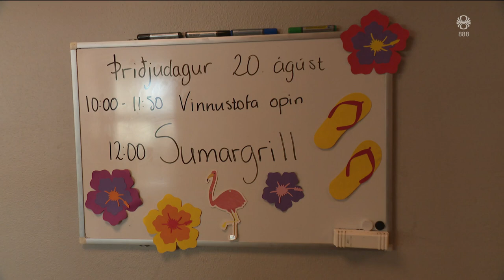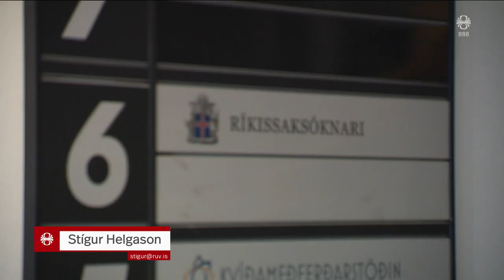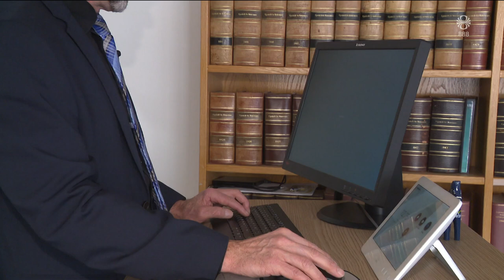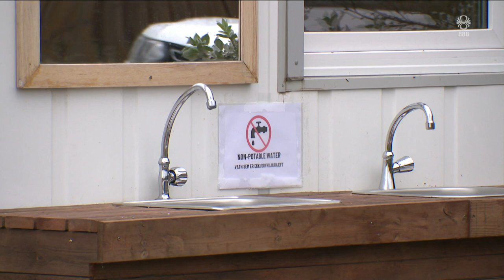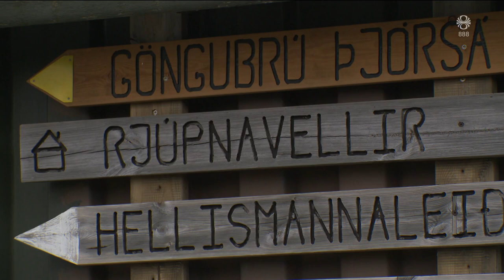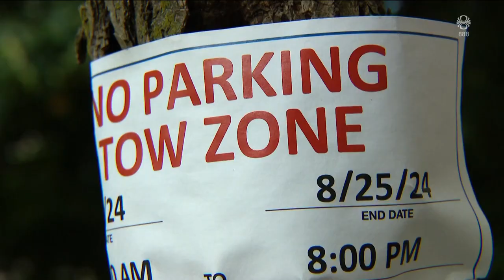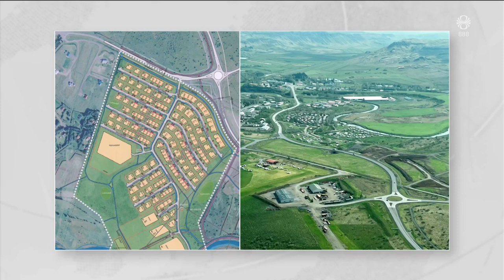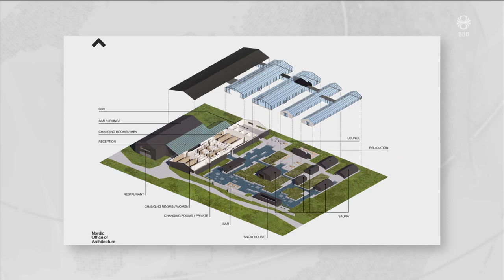Fréttir - 19. ágú 2024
Fréttir RÚV frá 19. ágúst 2024 - Efnisyfirlit:
00:01:19 Stærsta aðgerð í sögu Veitna
00:03:14 Sundlaugar loka og þjónusta skerðist
00:05:00 Heldur lyklunum um sinn
00:07:08 Leiðrétting vegnar Marine Collagen
00:07:29 Vopnahlésviðræður á Gaza
00:08:30 E-coli var nóróveira
00:09:41 Staðan á Reykjanesskaga
00:10:08 Unnið í kapp við tímann
00:12:06 Landsþing Demókrataflokksins hefst í dag
00:16:28 Uppbygging á Flúðum
00:17:59 Framleiða lopa í lítili ullarvinnslu